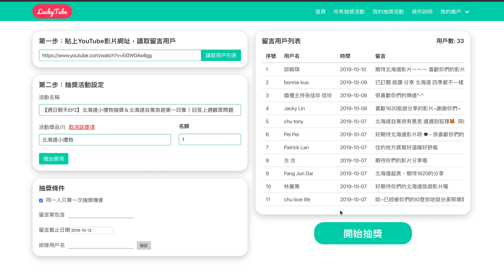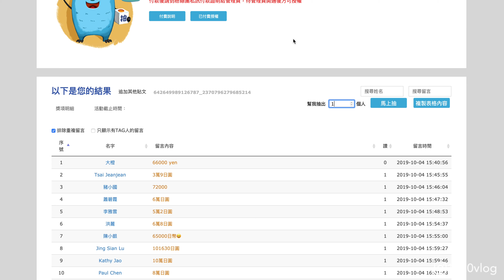【週日聊天EP3】抽獎公佈-北海道小禮物 | 聊自駕旅遊的節奏、北海道伴手禮哪些推薦的呢？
這集公布得獎觀眾，得獎的網友們請Email給我們聯絡後續寄送相關資訊唷。
回台灣之後我們會陸續寄出小禮物  😊

👣熱門影片
妻是16
夫是20